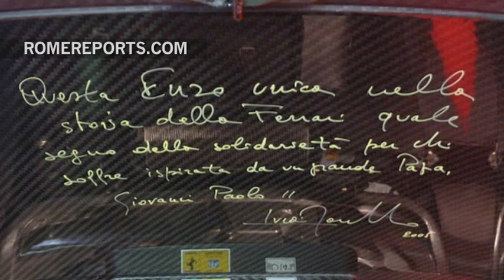Pope John Paul II's Ferrari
A Ferrari gifted to the Pope was recently auctioned off at an astronomical price.